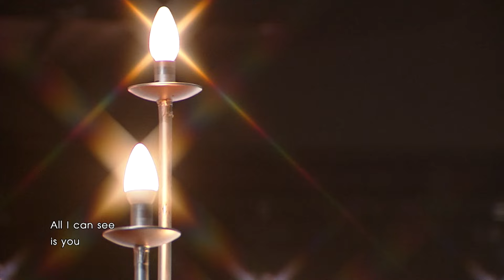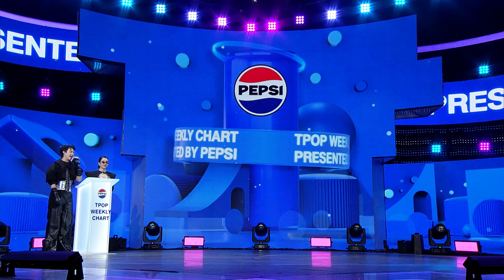T-POP STAGE SHOW Presented by PEPSI | Week 22/2024 | 30 พฤษภาคม 2567 Full EP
TpopStageShowpresentedbyPEPSIweek22 / 2024

✅ Slapkiss
✅ QUADLIPS
✅ MXFRUIT
✅ D-NA
✅ POPPY C.
✅ MONICA